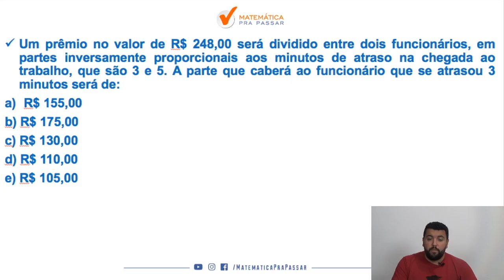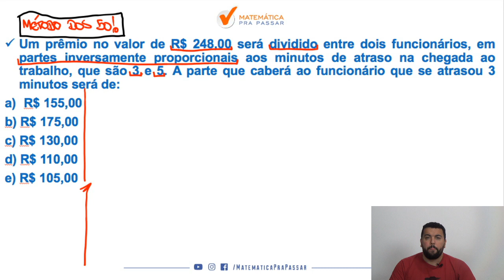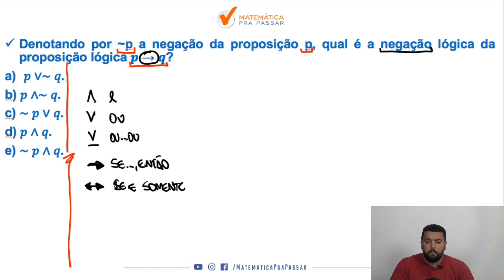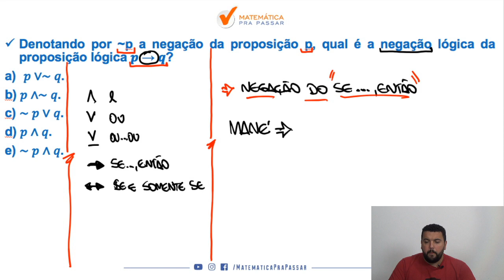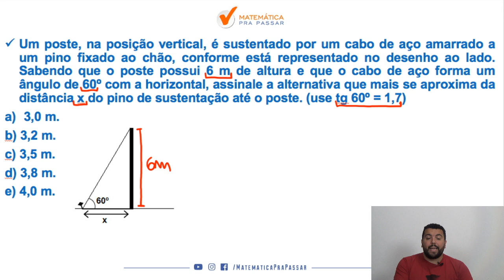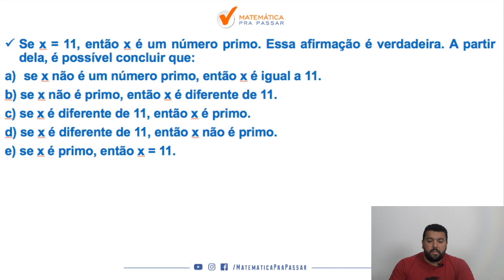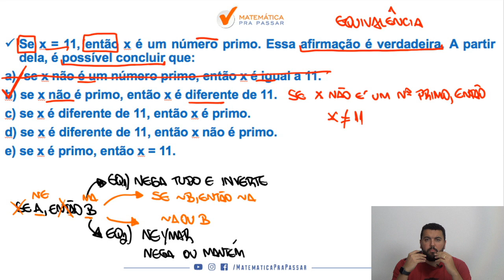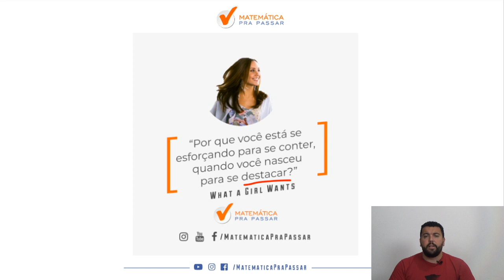Matemática para a PM-PR: Como Estudar para a FUNPAR.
Está estudando Matemática para Soldado da PM-PR?

Nesse vídeo você irá aprender como Estudar Matemática para FUNPAR para a PM-PR  com o Método MPP.